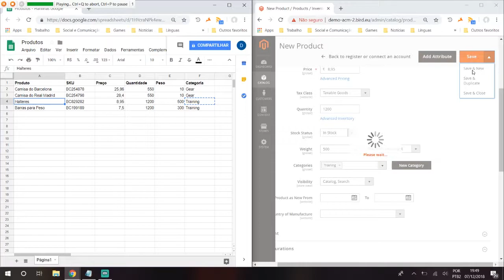Macro Recorder da Jitbit